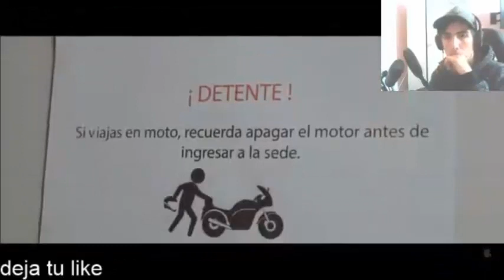CHYSTEMC - CÓNDOR - REACCIÓN